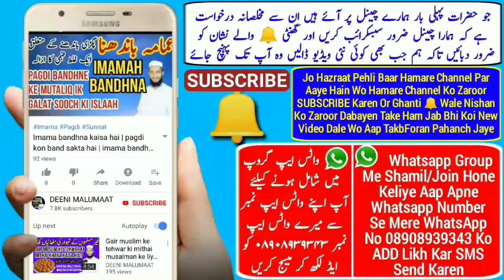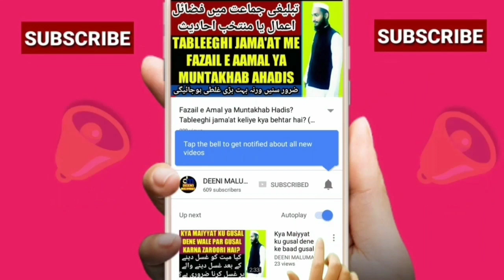Aalami Shura Aur Markaz Nazamuddin imarat sahi galat kon hai? | tablighi jamaat | tableeghi jamaat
Tablighi jamaat ka ikhtilaf chal raha hai isme sahi kon or galat kon hain is video me saaf saaf bataya gaya hai ke aalami shura or markaz nizamuddin yani amarat me se kon sahi hai yani imarat or shura me se galat hazraat kon hain?